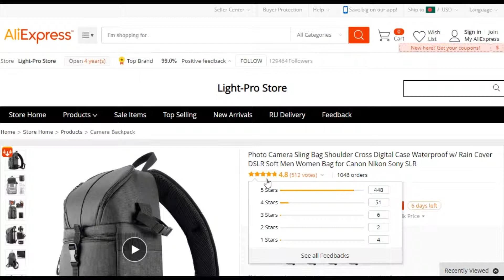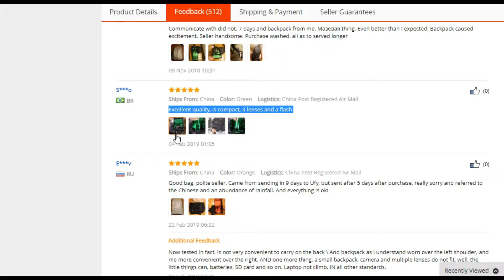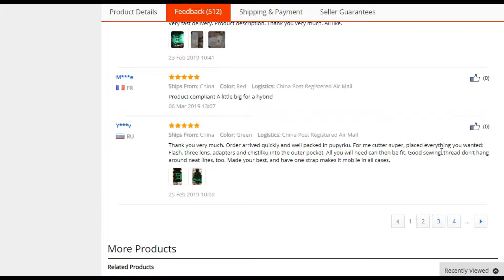Best Dslr Shoulder Waterproof Bag Carry Tripod Lens & Other Accessories, Purchase From Aliexpress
✅✅✅ ( Sale World Wide ) ✅✅✅
World Wide Aliexpress shopping ✈️Fast Delivery🚚
Store Promotion :- US $2.00 off per US $29.00

 🎁🎁🎁🎁🎁 Product Details 🎁🎁🎁🎁🎁

Brand Name:  ightpro
Use:  Lensx2,Tripod,DSLR Camera,Lens,Lensx3,Flashe,Universal,Monopod,Battery,Batteryx2
Model Number:  TS-S06
Material:  Polyester
Type:  Camera Bags
Style:  HandbagsPackage:  YesWeight:  750g / 1.65lb
Exterior Size:  15.5x23x40.5(cm) / 6.1x9x15.95in
Color:  Red/Green/Orange/Purple (outside black)
Comes with:  Rain Cover
Capacity:  1xDSLR + 3xLens + 1xTripod + Other Accessories
Type:  Soft Bag
Accessories Type:  Shoulder Bag / Sling Bag
Waterproof:  Yes
Packet for mini ipad:  Yes
Position for Tripod:  Yes

( Best Dslr Shoulder Waterproof Bag Carry Tripod Lens & Other Accessories )
" best price online dslr bag
dslr hard bagpack
dslr rain cover bag
Polyester dslr bag
best polyester camera bag
chinese dslr bag
2019 top dslr bags
no1 top camera bag
dslr bag purchase from aliexpress
ightpro dslr bag
best dslr bag cheap price "

🔷🔷🔷🔷🔷 Buyer Protection 🔷🔷🔷🔷🔷

Guaranteed Protection Period:
You can submit refund requests up to 15 days after your order has been completed. You can do this by opening a dispute in the order details page. Please note that you can only open one dispute per order.
Return Shipping Fee:
If you agreed with the seller to return your item,  please also check the seller shipping terms. If the seller pays the return shipping fee,  please make sure you first agree on the shipping method and how the seller will pay you back the shipping fee.